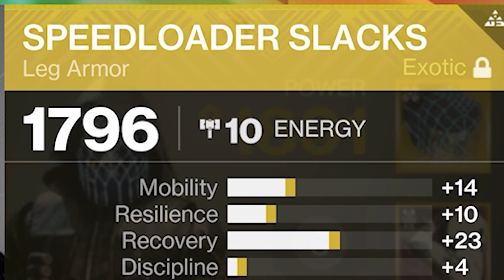I Farmed Lost Sectors Until I Got This God Roll... (I Have The Worst RNG)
Speedloader Slacks were added into Destiny 2 with the launch of lightfall and they quickly became one of the best hunter exotics in the game. I got a decent roll pretty early on, but I'm not going to stop farming them until I get the god roll :0